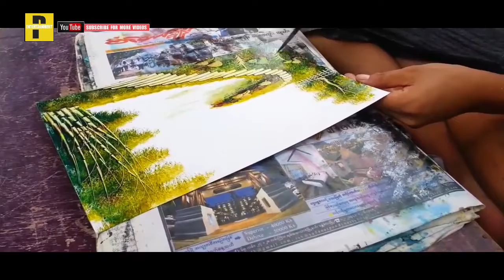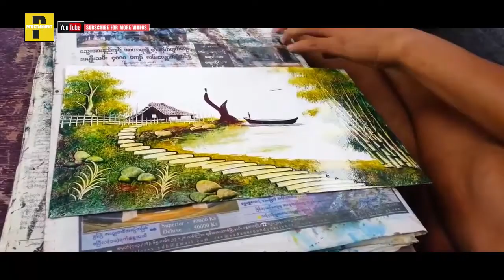Street Art - Landscape Painting 4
Street Art - Landscape Painting 4. The unique work was created by the talented artists.